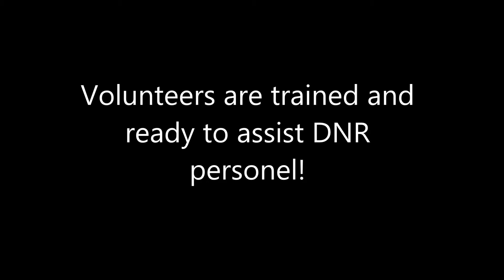2015 Baby Turtle Rescue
Turtle Rescue Field Trips are offered early summer and late summer each year through Whitewater State Park.